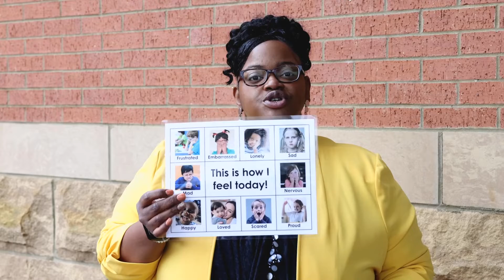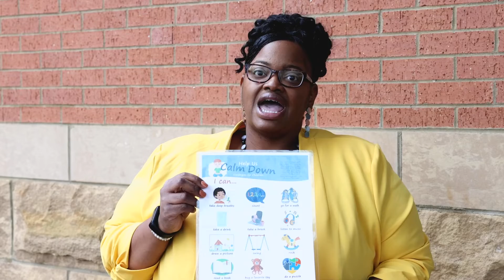Coach's Corner with Health and Well Being Coach Angelika Cason!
For more information or to contact your regional coach, visit us at tnccrr.org!